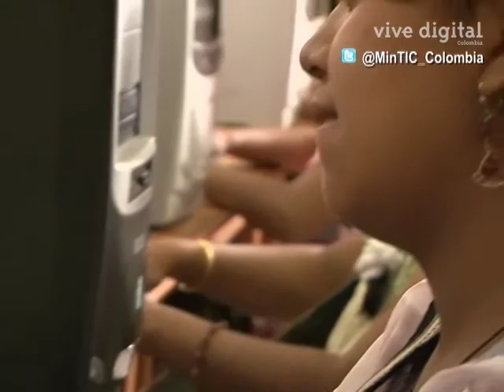Emisora Comunitaria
El objetivo de este tipo de radio es lograr una mayor participación de las zonas rurales del país en el entorno de la comunicación.